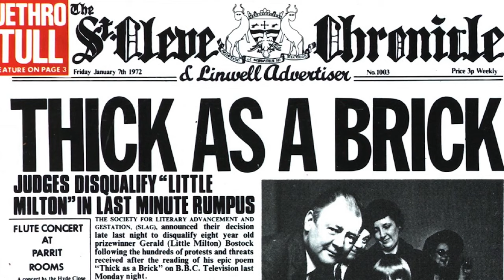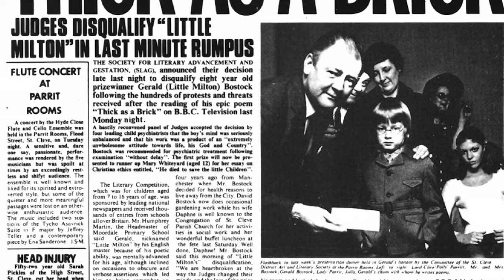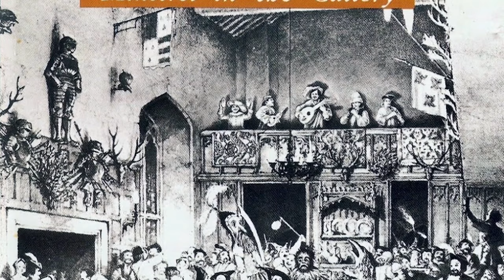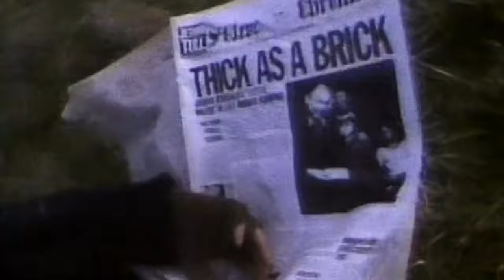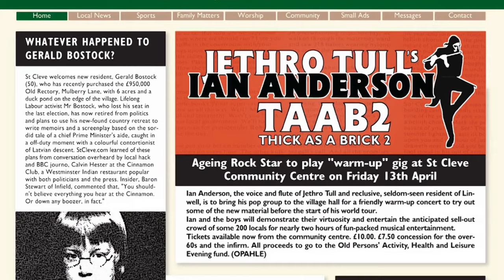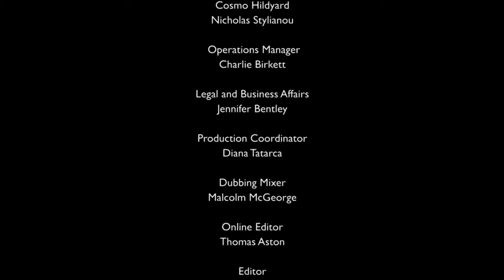Jethro Tull Documentary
1. Sunshine Day (2008 Remaster) Jethro Tull 3:14
2. A Song for Jeffrey (Mono) Jethro Tull 3:36
3. Living in the Past (2001 Remaster) Jethro Tull 5:17
4. Living In The Past (Supersonic, 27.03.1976) Jethro Tull 5:27
5. Nothing Is Easy (Live) Jethro Tull 6:28
6. Aqualung Jethro Tull 8:29
7. Thick as a Brick (Edit #1; 2001 Remaster) Jethro Tull 8:49
8. A Passion Play (Pt. I) (Pt. I; 2003 Remaster) Jethro Tull 10:41
9. Minstrel in the Gallery (Steven Wilson Stereo Remix) Jethro Tull 12:08
10. Locomotive Breath Jethro Tull 13:01
11. Jack-in-the-Green (Steven Wilson Stereo Remix) Jethro Tull 14:30
12. Pussy Willow - Jethro Tull 17:23
13. Steel Monkey (2001 Remaster) Jethro Tull 18:51
14. Lap Of Luxury Jethro Tull 18:07

Rock Legends: Jethro Tull Season 5 Episode 1 aired on October 16, 2016. The music documentary provides a historical perspective of one of the greatest progressive rock groups.

Ian Anderson interview excerpt by USA Today on August 18, 2023: I hear from so many people how it’s criminal that Jethro Tull isn’t in the Rock & Roll Hall of Fame. But from what I understand, you don’t really want to be in there?

A: I think it’s quite wrong for us to be in the Rock & Roll Hall of Fame when so many great American acts are being ignored and will be for all time because I suppose they haven’t sold enough records or aren’t that popular to impress the founding fathers of the Rock Hall. I have no idea who they are because I’m not really a music fan and don’t follow that stuff. … But Tull isn’t an example of Americana, and Americana is what the Rock Hall should be about. It’s celebrating American music in an American institution, and I don’t really feel Tull really qualifies in that sense. It’s not that I have any disdain for Americana − that’s what got me into music in the first place − but I don’t feel that’s what I do.

Q: But if you were nominated?

A: I can confidently predict it will not happen because I have it on fairly good authority that the folks who make these decisions are not Tull fans and decided a long time ago that we would not be part of it. It takes away the difficulty of sending a polite “no thank you” note because I’m not about to jump on a plane and go to wherever it is just to be part of a celebration. It’s best that they don’t ask me; then I don’t have that difficulty of sounding like a real old sourpuss and saying I’m going to be washing my hair that day. Which really isn’t a plausible excuse any longer. But I have great respect for all of those artists who are part of it.